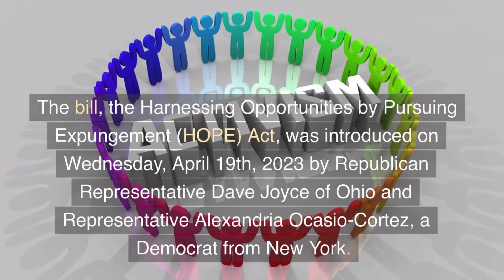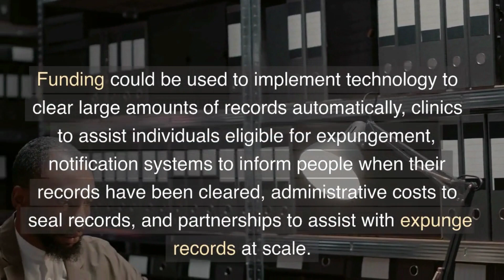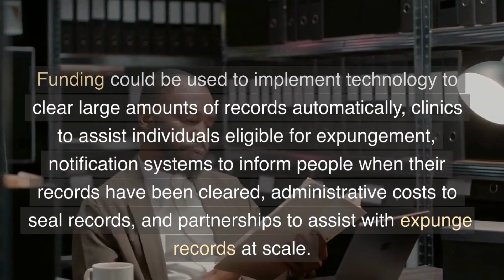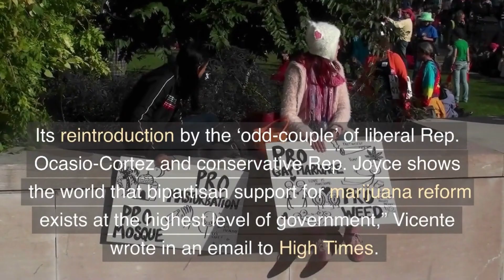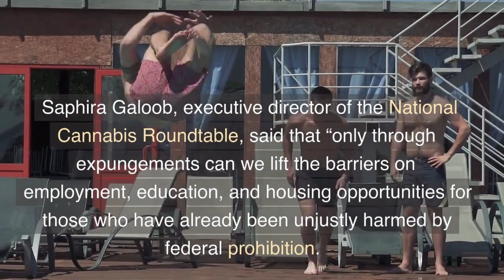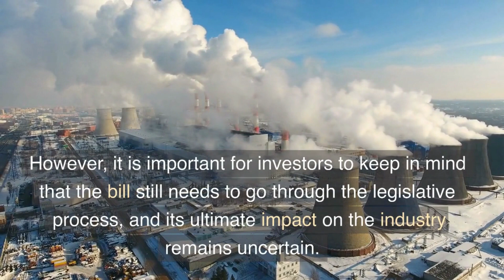House Lawmakers Reintroduce Bipartisan Cannabis Expungement Bill: What it means to Investor?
In this video, we'll be discussing the reintroduction of the bipartisan cannabis expungement bill by House lawmakers and what it means for the cannabis industry and individuals with prior cannabis offenses. The bill proposes to federally decriminalize cannabis and provide a pathway for expungement of nonviolent federal cannabis offenses, potentially opening up new job opportunities and increasing purchasing power for those with prior convictions. We'll explore the potential impact on the industry and what this means for investors, as well as the legislative process that the bill still needs to go through. If you're interested in the future of the cannabis industry and the implications of this proposed bill, be sure to tune in.